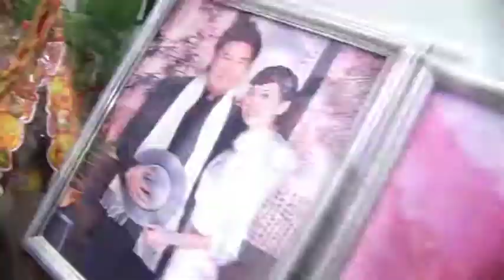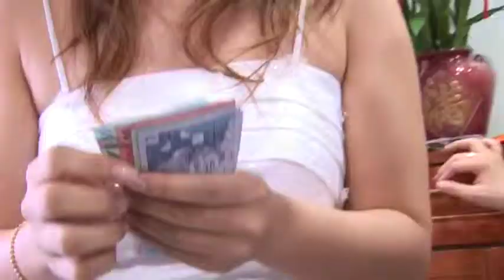Manfred & Rolvinna Wedding Ceremony@ KOTA KINABALU, SABAH